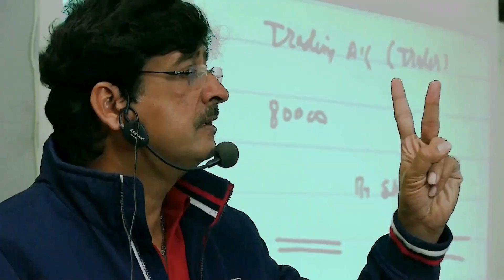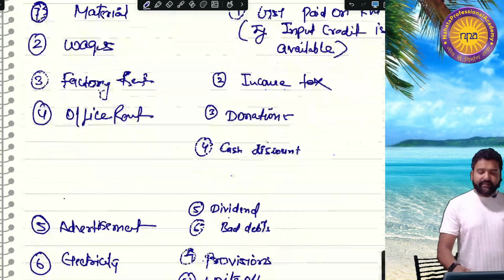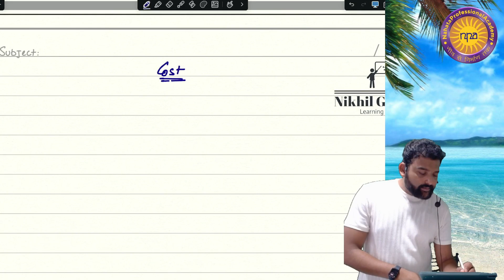Cost Accounting | CA Intermediate | Early bird | May 25 Exams | Day 3 | CA Nikhil Gokhru sir | NPA